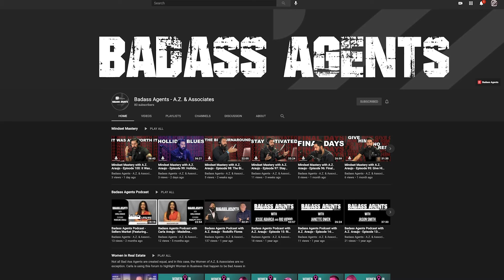Mindset Mastery with A.Z. Araujo - Episode 140: Formidable Foe